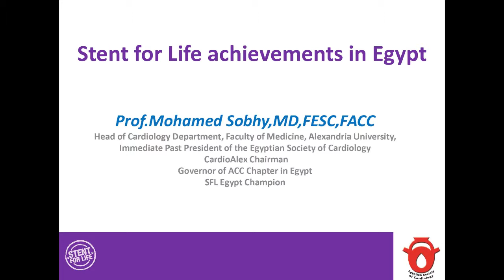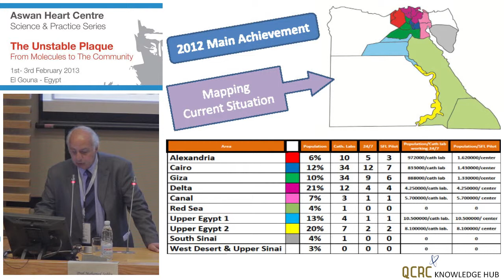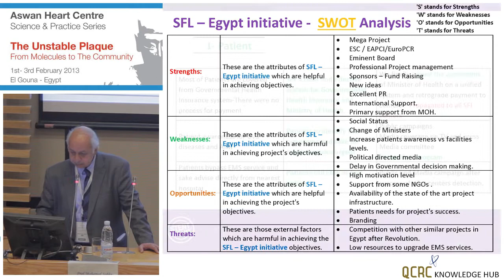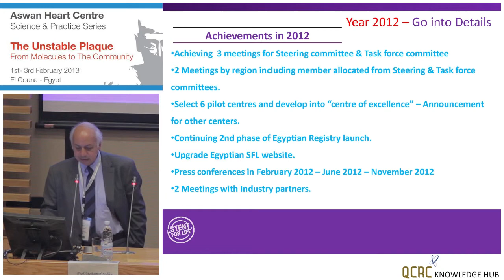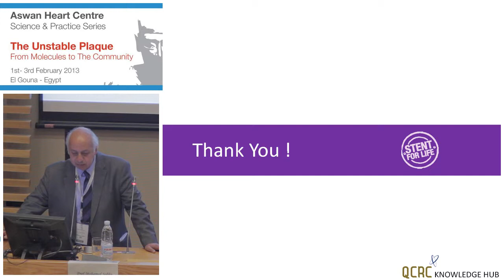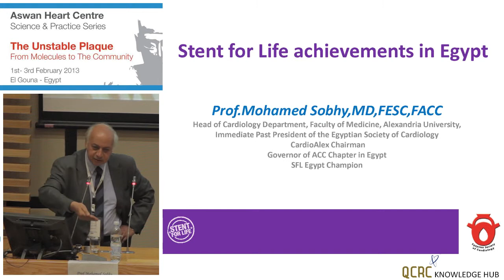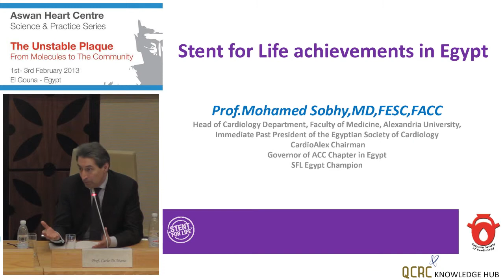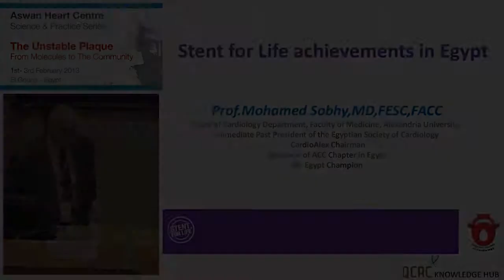Mohamed Sobhy - Stent for Life Program in Egypt